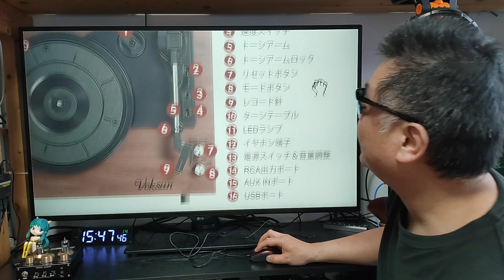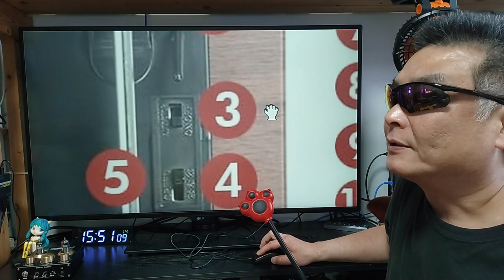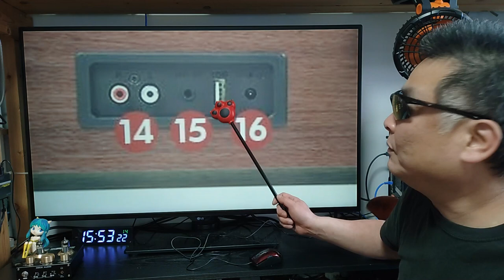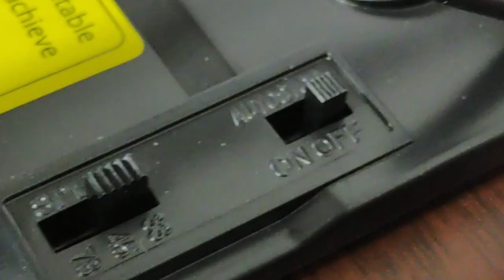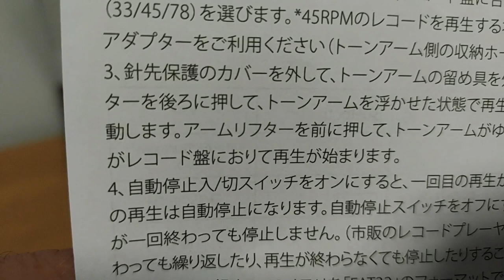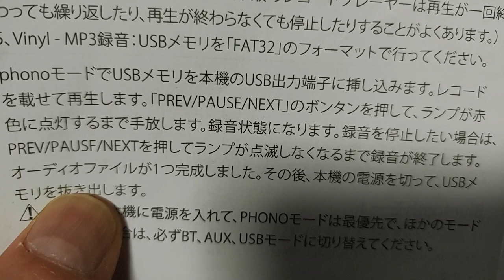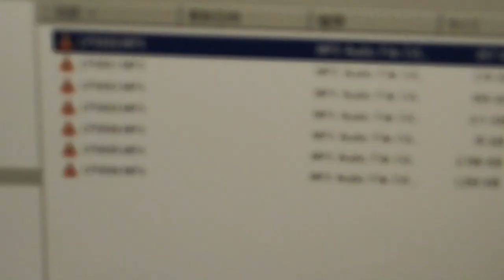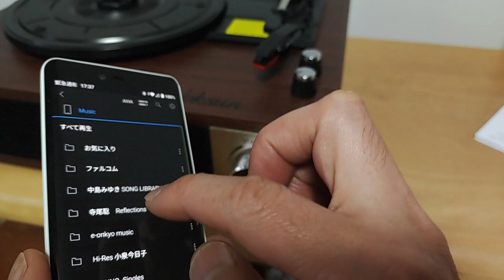VOKSUN アナログレコードプレーヤー 予備カートリッジも付属してお得！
商品名称 : VOKSUN レコードプレーヤー
アマゾン
販売店名 : qianleJP
【amazon】

【Nobsound】

※ アンプ全品300～500円キャッシュバック！
【CAMMUS RACING】

【楽天モバイル】 キャンペーン一覧
【iVideo】レンタルWIFIのお勧め♪

■お仕事依頼のメールアドレス